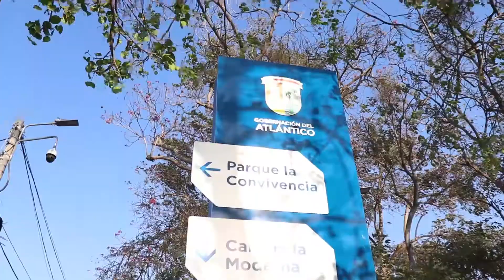En Malambo fue inaugurado Megaparque del Sur